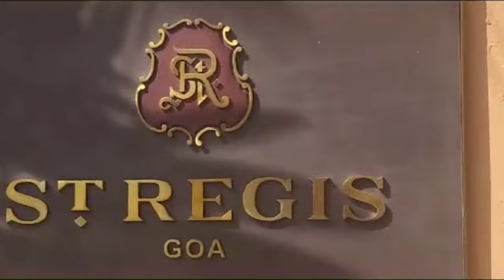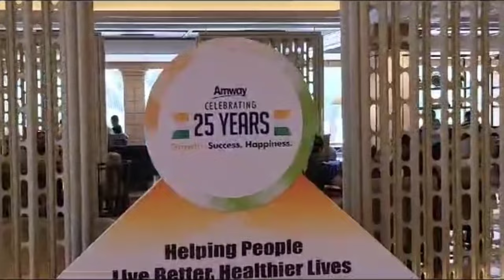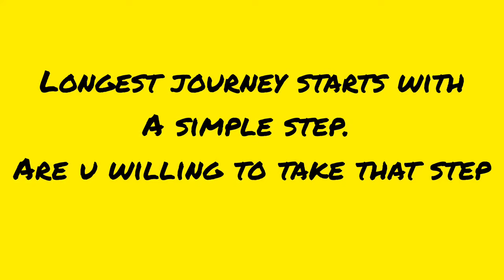Diamonds & up unfiltered | Amway India 25th Anniversary at St. Regis, Goa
We all know that Amway India is celebrating it's 25th anniversary. In this video, you will find many diamonds & up and how they are enjoying with their association with Amway. You will also hear from Manthan Patelia, a very young guy about his why & how.